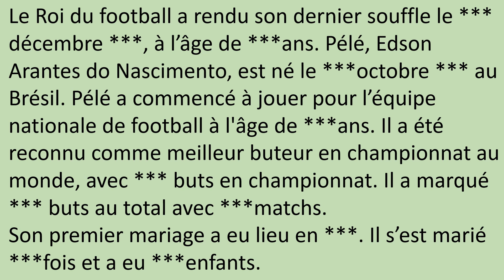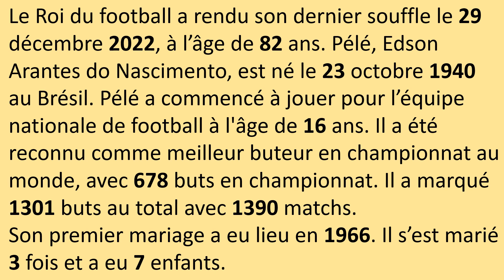French numbers: Listening exercise with Jenny at your fingertips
learnfrenchwithjenny Listening exercise of numbers up to 2000 in French by reading about football king Pélé's life.
Numbers and dates in French are useful to those who are preparing for French exams. Pélé's life in numbers in French.
Jenny is me, a French native who has been teaching French for many years. CSEC oral examiner, DELF-DALF and TEF examiner.

Welcome to French-Action, a channel for French learners, those who want to improve their French, prepare for an exam and are interested in the French culture.
This channel also caters for those who are preparing for CSEC French, CAPE French, French GCSE, DELF, DALF, TEF, TCF examinations.